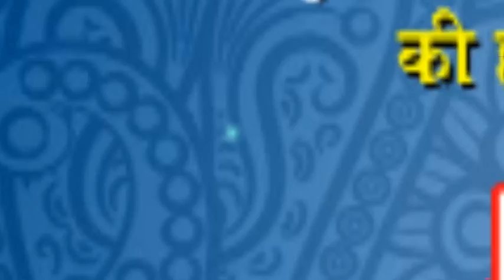Bareilly News : भीम आर्मी वाले 23 तारीख को कार्यक्रम को लेकर जिलाधिकारी से मिले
भीम आर्मी वाले 23 तारीख को कार्यक्रम को लेकर जिलाधिकारी से मिले बरेली